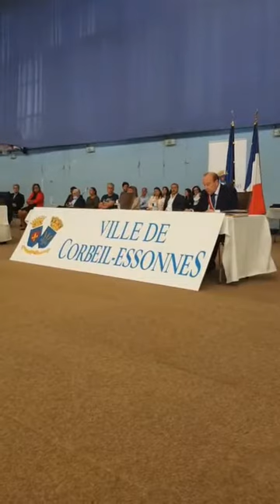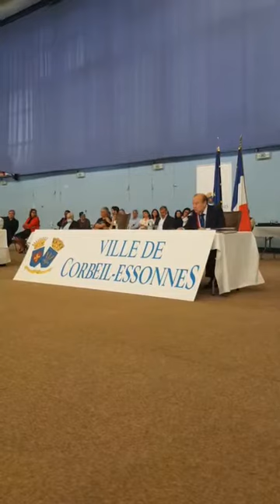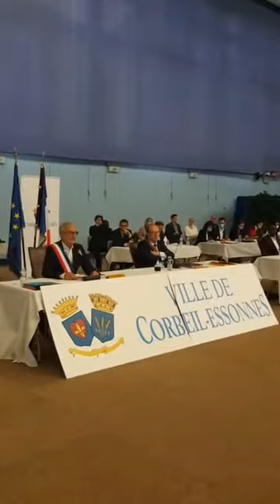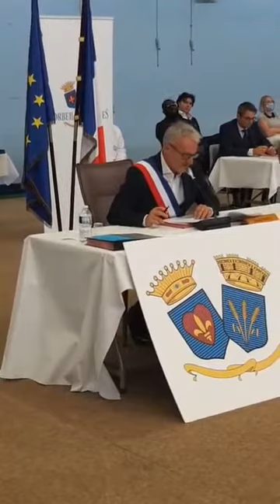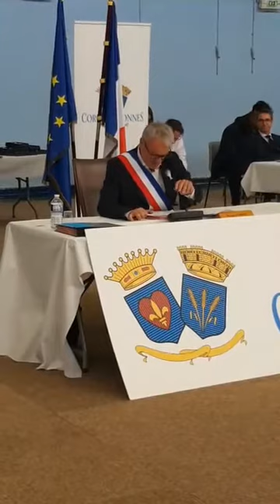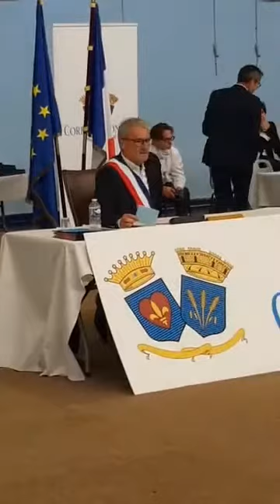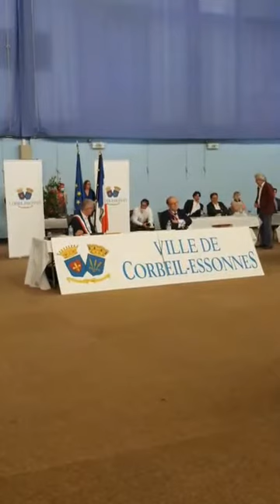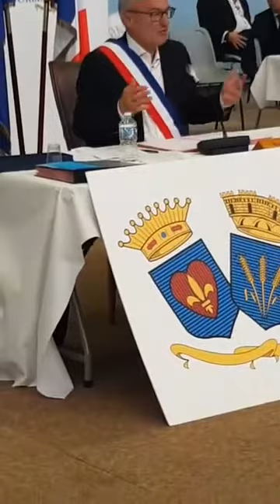Conseil municipal du 4 juillet 2020